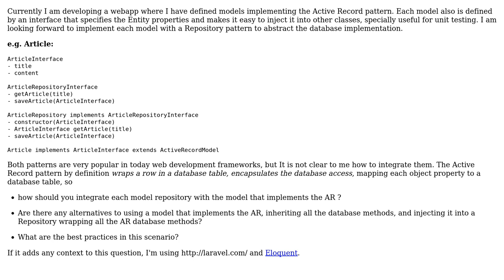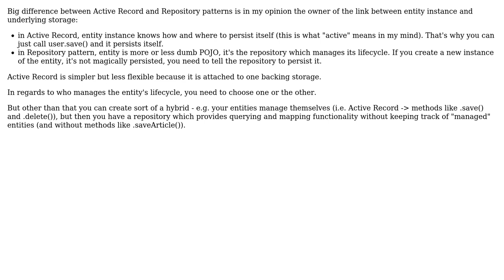Software Engineering: Are the Repository Pattern and Active Record pattern compatible?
With thanks & praise to God, and with thanks to the many people who have made this project possible! | Content (except music & images) licensed under CC BY-SA | Music | Images & others | With thanks to user Robert Harvey user qbd user marcanuy and the Stack Exchange Network Trademarks are property of their respective owners. You are responsible for your own actions.